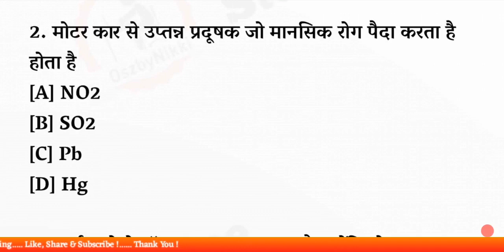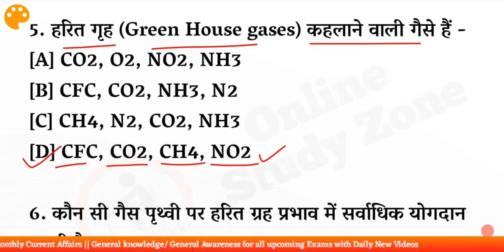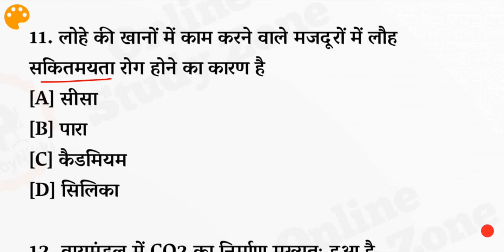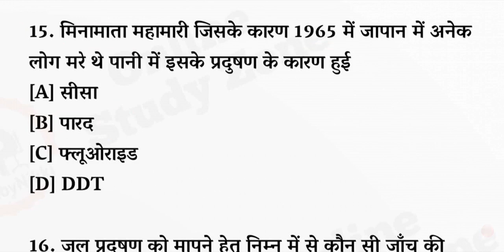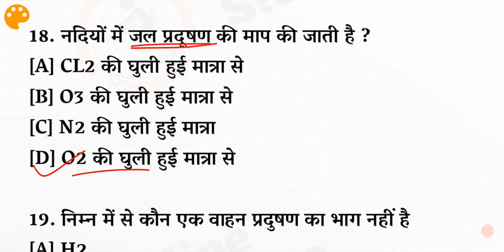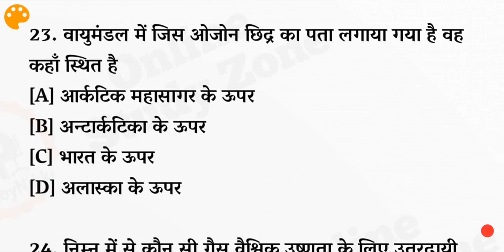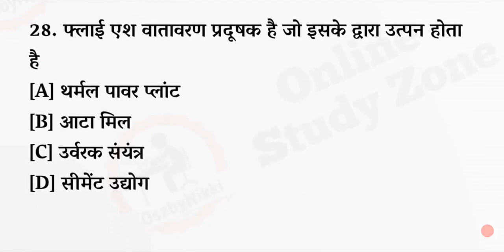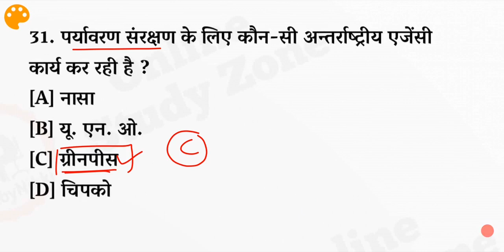प्रदूषण | Pollution in hindi | Lucent Science | Lucent Objective Science Questions in Hindi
प्रदूषण | Pollution in hindi | Lucent Science | Lucent Objective Science Questions in Hindi | Pollution Chapter Mcqs Lucent Objective Book |

Doston, Aaj je is video main apko Pradusan "प्रदूषण (Pollution)" pr adharit bahut hi important Science Questions le kr aaya hoon, jo lucent objective science questions pr based hain.. Ye saare questions kai baar exams me repeat ho chuka hai, or Expected Questions bhi hain..aap is saare questions ko acche se yaad rakhen...lucent objective book ke ye saare questions kagi important hai, inhe achhe se yaad rakhe... Important  Science Questions Ob Pollution Chapter in Hindi From Lucent Objective Book,

lucent science video
Pollution questions
Pollution questions and answers
Pollution questions for neet
Pollution questions and answers pdf
Pollution question paper
Pollution questions in neet 2019
Pollution questions for neet pdf
Pollution questions pdf
lucent Pollution pdf in hindi
lucent Pollution pdf in english
lucent Pollution pdf
lucent Pollution Chapter Mcq Questions In Hindi
lucent Objective Pollution Chapter
Pollution Chapter from lucent objective book
lucent ecology and environment pdf download, पारिस्थितिकी तंत्र पारिस्थितिकी तंत्र का अर्थ पारिस्थितिकी तंत्र क्या है? पारिस्थितिकी तंत्र में ऊर्जा प्रवाह? पारिस्थितिकी तंत्र के जनक कौन है?
पारिस्थितिकी तंत्र के घटको, पारिस्थितिकी तंत्र से संबंधित प्रश्न, पारिस्थितिकी को परिभाषित कीजिए